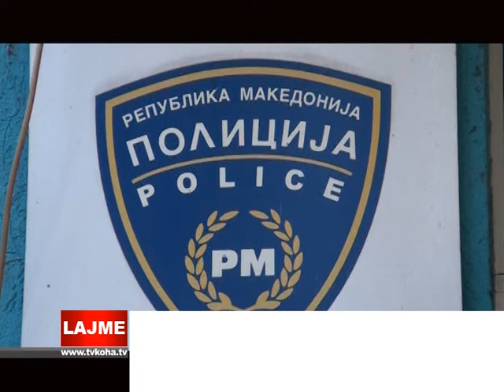DY VJEDHJE TË RËNDA NË TETOVË